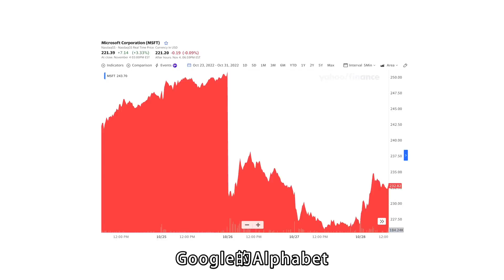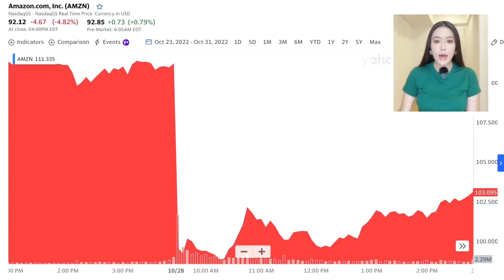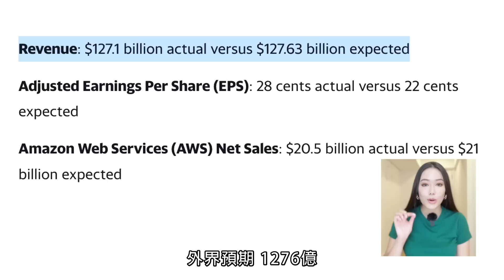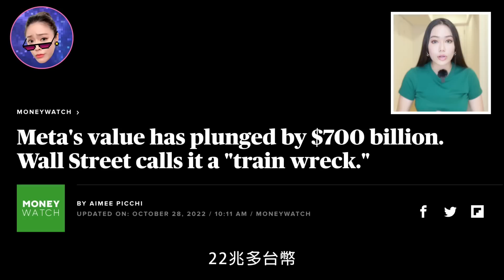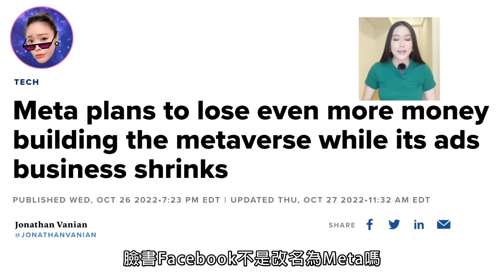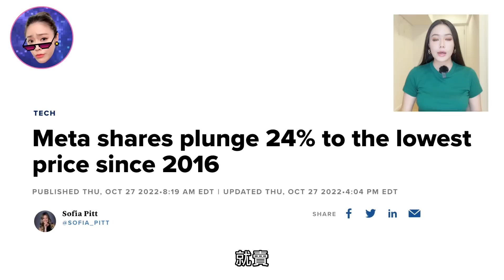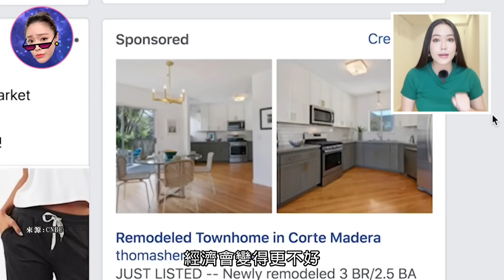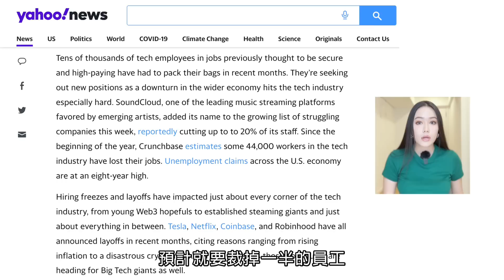最慘的居然還沒來！科技股全面崩盤！歷史重演！大舉裁員！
科技股暴跌！第三季財報出來之後，表現還行啊！為什麼科技股跌成這樣？很多人說科技股是對市場的走向最敏感的，那他們這樣的表現，是不是在暗示整個市場什麼樣的訊號呢？

時間軸：
0:00 Hello我是Bonnie
01:48 亞馬遜 Amazon
03:09 臉書 Meta
05:26 Microsoft 微軟
06:12 未來會怎麼樣？